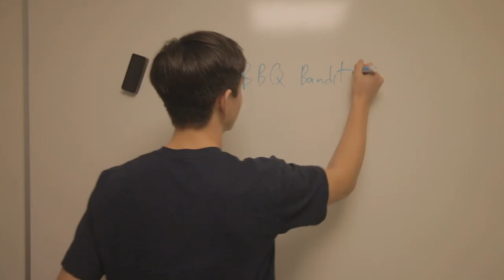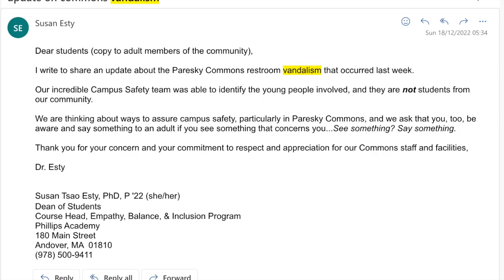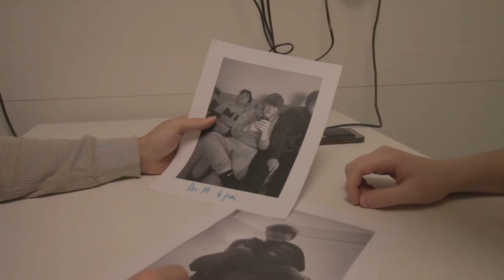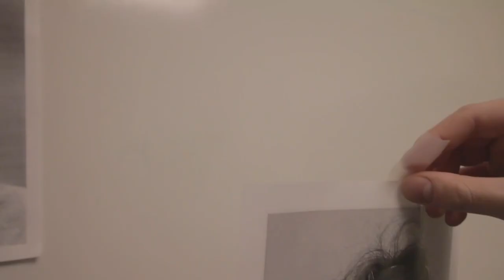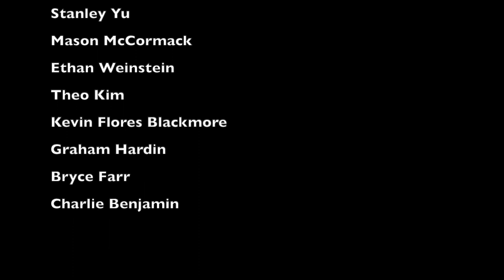BARBECUE BANDIT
Kevin Flores Blackmore
Theo Kim
Mason Mccormack
Ethan Weinstein
Bryce Farr
Graham Hardin
Stanley Yu
Charlie Benjamin